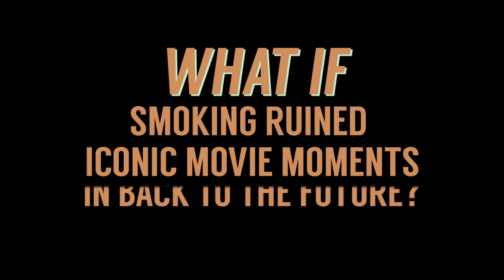WHAT IF SMOKING RUINED ICONIC MOVIE MOMENTS...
What if smoking ruined iconic movie moments in Star Wars?... in Jurassic World?... in Batman?

One subject. Infinite possibilities. Change one variable and EVERYTHING COULD BE DIFFERENT!

CAST
Courtney Miller
Olivia Sui
Keith Leak
Shayne Topp
Noah Grossman

CREW
Creative Director: Joe Bereta
Line Producer: Michelle Holman
Production Coordinator: Yvonne Peoples
Assistant Director: Sean McCullough
Director of Photography: John Jimenez
Camera Brennan: Iketani
Assistant Camera: Kyle Haubert
Sound Mixer: Ivan Harder
Art Director: Lindsey Liberman
Art Production Assistant: Beau Miller
Grip: Patrick Egan
Grip: Lee Eisenhower
Makeup: Paula Barkley
Wardrobe: Felicia Cowley
Wardrobe: Feleicia Martin
Production Assistant: Michael Oh
Production Assistant: Ivan Gomez
Production Assistant: Brandie Rovito
DIT/Media Mgmt: Gabe Laguer
Editor: Michael Barryte
Colorist: Mike Burton
Assistant Editor: Reed Brice